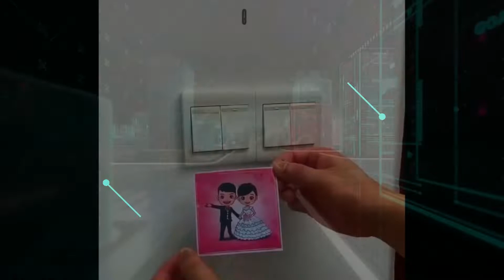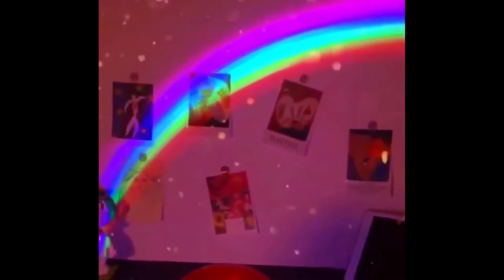Cool Gadgets! Smart appliances Home Inventions for kitchen Home Cleaning Gadgets tiktok China#2022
Cool Gadgets! Smart appliances Home Inventions for kitchen Home Cleaning Gadget By Tech Home